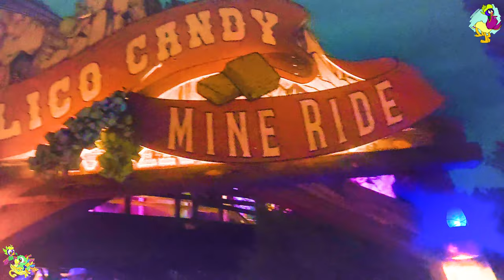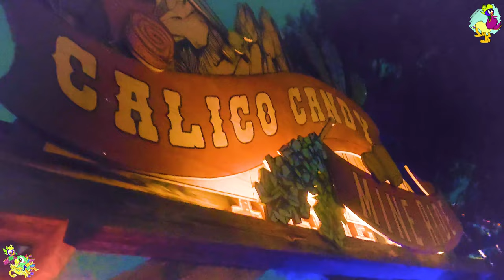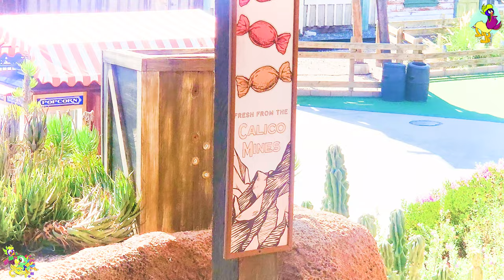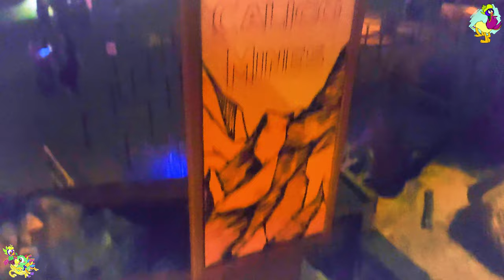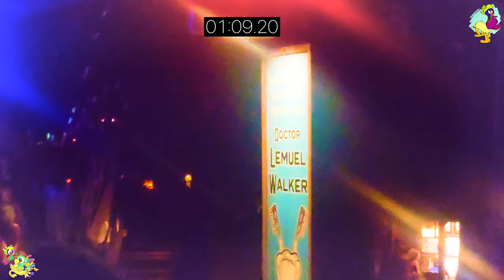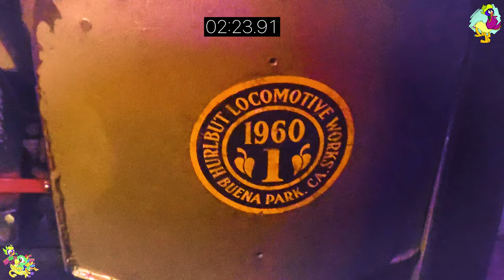[4K] Calico Candy Mine Ride On-Ride & Entrance to Exit Queue POV Dark Ride @ Knott's Berry Farm 2023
Longer Title: [4K] Calico Candy Mine Ride |  Spooky version Multi-Clip Ridethrough
with Working Giant Pail Lights & Pink Fairy On-Ride (Adjusted Texture “Low Light”)
 and Entrance to Exit Queue (Rare Pre-Scary Farm Nighttime transformed Rockwork Exterior,
Mining equipment, waterfalls, Off-Ride shots, tiny rivers, signs,
& dispatch timing for a record from Last POV)  Ultra-HD POV |
Halloween Overlayed Mine Train Dark Ride with human & animal Animatronics and mineshaft immersion
but transformed into various Sweet stuff & a storyboard  | Ghost Town, Knott’s Berry Farm (9/9 - 9/30/2023)

Timestamps:

Title, RARE but sweet Night Pink, Green, and Blue lit rockwork Exterior during Normal Hours Pre-Halloween walkthrough-0:00

Switchback queue, closeup of blue lights, plants, outside station, distance off-ride, horn skull, parts, and minecarts-4:48

Attraction's Entrance, Safety signs look through (Front & Back, Day & Night) and the Lit up K Sign-6:14

In-Property queue outdoors Night Railfanning, pink lighting closeup, Mining equipment parts, another horned skull, colored lanterns, Green blue & Purple waterfalls, small pool, tunnels, closer off-ride, track, tiny rivers-7:24

Station Building inside with theme song, flickering lights, Brief sign reading for some, maps, gear & tool props, roof planks, office, dripping metal roof, and Gold nuggets in the rectangle box-15:04

Station walk-on daytime to read 2021 Banners from the original year that returns advertising Candies Fresh from Calico Mines & Doctor Lemuel Walker for Dentistry, Train Arrival off-ride shot + vehicle boarding-15:53

A couple vertical banners closeup at night, switch track closeup, standard park closing announcement, & Calico Railroad Railfanning-18:05

Night Boarding the Vehicle, timing a dispatch for a record from last POV, and Locomotive driver control panel closeup-18:58

Multi-clip On-Ride POV begins, station departure front & back entering Tunnel 1 with a view of a whistle on top-23:42

(Notice: Similar timestamps to the Regular Calico Mine Ride POV, but I like to alter the names if transformed into something else sweet!, why not.)

Hot Liquid Crater Room with variety of different flavors each-25:10

Powder room passthrough, bottom gantry lift shaft, wooden tunnel, Jawbreaker ramps, and big mining room aka The Glory hole with Giant Pails of Candy 1st view-25:57

The red pink & blue rooms with Strawberry soda & " flavor color changing" Ice Cream, panning in beverage, Swedish fish?, pipes, indoor soda-falls, and hose usage-27:22

Closer animatronics room working with tool, machines, carts surrounded by candy lollypop wreaths, and a beard one with dialogue taking a break to have some candy-29:24

chain Lift hill tunnel with reverse view, human person Larry carrying the cage with candy bird & eats it, bat cave with candy filled abandoned minecart climbing exhausted children-30:06

Caverns/Stalactite room full of mostly red & blue lighting, pink small waterfall & pool with natural projected ceiling, colored rocks, Crystals I guess?, and sweet swirls plus Working The Pink Fairy "only" full scene, dimmed afterwards-31:29

Trio of animatronics: two holding rocks, one with movement & idle pickaxe and back stick next to gold particles- & lollypops talking about being handed & sweeter than silver-34:01

The Glory hole 2nd, longest, and highest, left and right views, Ladder falling animatronic-34:42

Gumball Counting Rock lifting teeth, rope holding with fist, and Hands off my "Jawbreaker" minecart pushing animatronics with their unique dialogs-36:60

Outside portion close to sweet pink rocks, backside of green waterfall, and green Vulture animatronic duo (Front & Back, extra Hands off my "Jawbreaker" sight)-36:35

last and short view of big mining room with knee bending animatronic easily missed-37:40

Popping Rocks speed tunnel (Forwards) with with song lyrics, multi-colored lamps, pink lights, and moving stringed minecart, one of them has Rock candy-37:56

Exit station platform arrival-38:30

Popping Rocks speed tunnel (Obstructed Backwards view), storage track switch closeup, and more lyrics from the echo-38:46

Exiting the Vehicle Front & Back, Train reverse off-ride, Stairs Ramp, leafy plant, leftover props, more echo lyrics, one tiny river, last tunnel-40:14

Exterior last look from the Exit Ramp as well as the skyline distance view from the Cemetery area of Ghost Town ft. Hangtime Xcelerator & Sky Cabin, as well as a distance Off-Ride shot-42:35

Calico Candy Mine Ride

Every Fall, the Calico Mines undergo a fantastical transformation into a Candy Wonderland! Explore the caves and caverns for candy confections, and keep an eye out for the elusive Pink Fairy!

Note: I feel like this is the LONGEST Ridethrough of Calico Candy Mine Ride in history! Excludes scary farm.

Footage filmed + Resolution type: 9/9/2023 and 9/30/2023 (All 4K UHD 30fps Raw Footages)